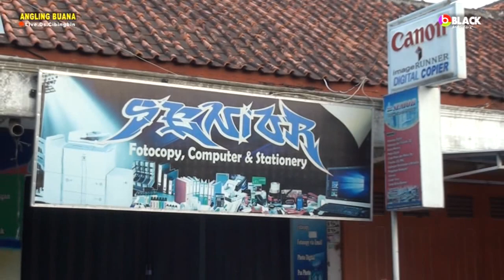ANGLING BUANA II REBUTAN LANANG II VOC.ENTIN EFENDY.BCc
Seni Burok Dangdut Angling Buana Group
Resepsi Khitanan Ananda Muhamad Mufti Arif
Putra Bpk.Didi Wahidin/Ibu.Ipah Tasripah
Dusun Wage/Cibingbin/Kuningan/Jawa Barat